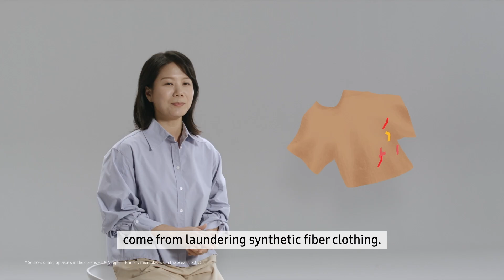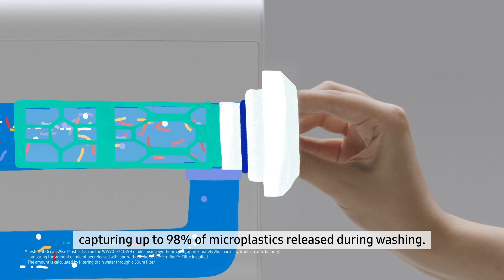Small steps towards reducing microplastic release l Samsung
Let's talk microplastics. Dive into a Samsung employee’s journey towards reducing microplastic release, which began with the smallest steps.